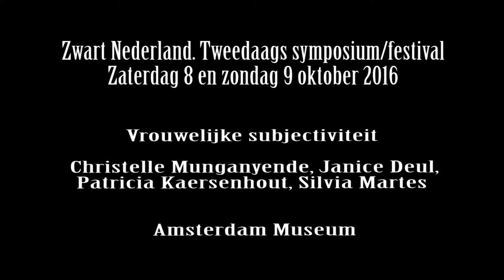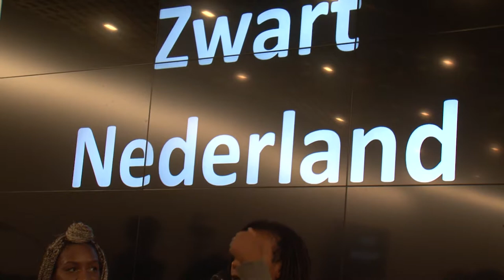Amsterdam Museum Panel 3